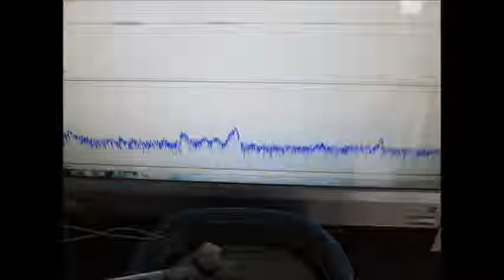超音波‹応用›実験 Supersonic wave experiment